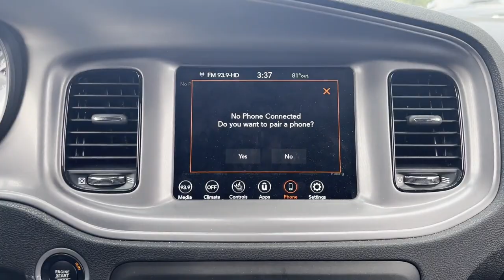Used 2023 Dodge Charger SXT 2C3CDXBG1PH536325 Wantagh, Levittown, Amityville, Huntington, Bronx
2023 Dodge Charger SXT 2C3CDXBG1PH536325 Video

This 2023 Dodge Charger SXT 2C3CDXBG1PH536325 is full of phenomenal features such as: